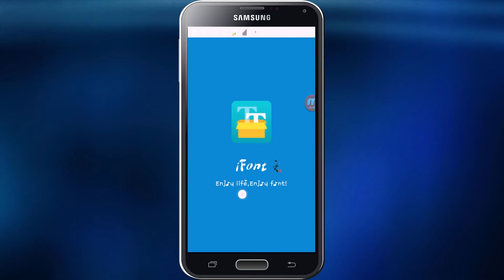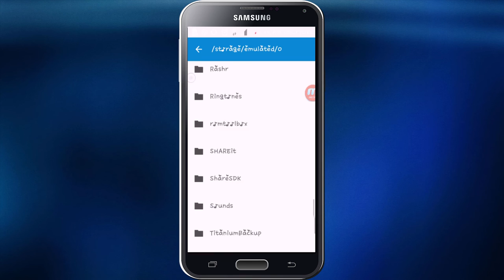How To Install Custom Fonts on Android (Root)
Hehe new intro and outro..

Intro - Zedd - Beautiful Now
Outro Flux Pavillion - Freeway (Flux Pavillion and Kill The Noise Remix)

Previous Vid: (Link)